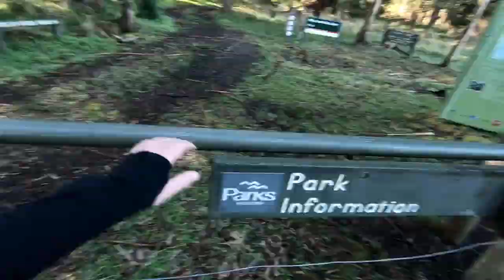Week Twenty One Day Two Morning Hike